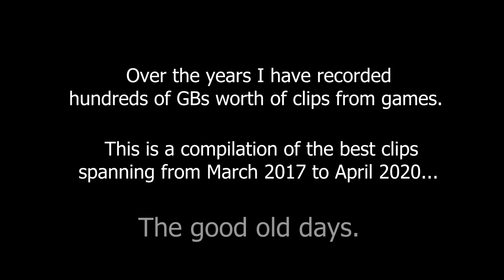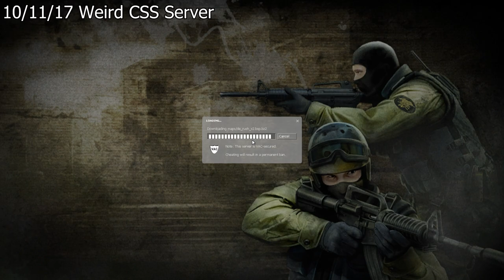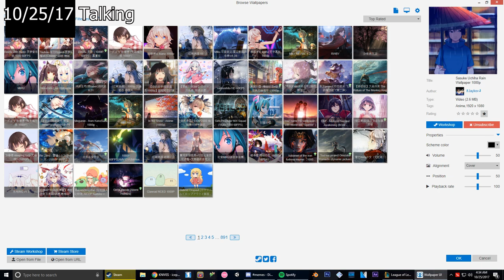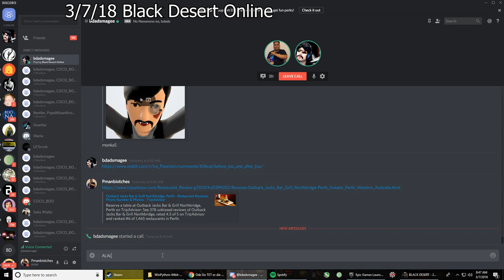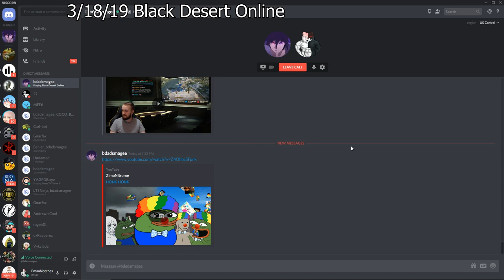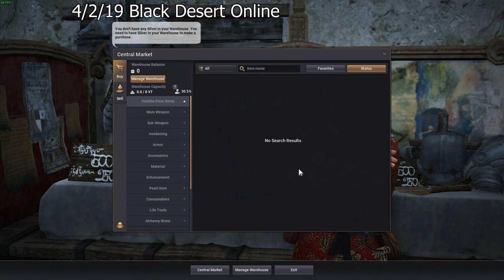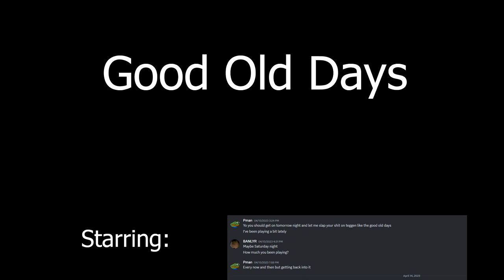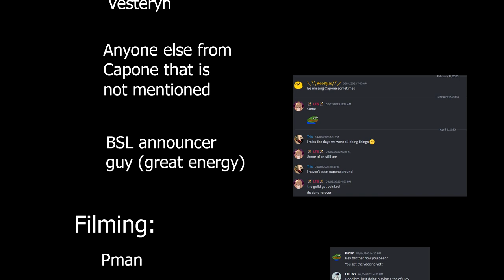Good Old Days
Good old days of gaming. Three years of clips compiled into almost 2 hours.
   Chapters:
0:00:00 Intro
0:00:20 Gmod Trolling (3/19/17)
0:01:55 PUBG (7/6/17)
0:03:26 PUBG (7/16/17)
0:05:41 PUBG (7/22/17) *Volume Warning*
0:05:51 PUBG (8/27/17)
0:06:15 Comedy Night (8/30/17)
0:08:29 Talking (8/30/17)
0:09:20 Comedy Night (8/30/17)
0:11:44 PUBG (9/4/17)
0:13:50 Rainbow Six (10/2/17)
0:14:38 Rainbow Six (10/3/17)
0:15:39 CS:GO (10/4/17)
0:17:16 CS:GO (10/9/17)
0:17:54 Weird CSS Server (10/11/17)
0:20:16 CSS Jailbreak with Russian kid? (10/11/17)
0:22:55 PUBG (10/23/17)
0:24:43 PUBG (10/24/17)
0:26:04 PUBG (10/25/17)
0:27:56 Talking (10/25/17)
0:29:25 PUBG (10/28/17)
0:31:16 Rainbow Six (10/30/17)
0:32:24 PUBG: Undead Glitch (11/5/17)
0:33:40 PUBG (11/7/17)
0:35:20 PUBG (11/8/17)
0:36:29 Black Desert Online (2/14/18)
0:38:21 Black Desert Online (2/23/18)
0:39:45 Black Desert Online (3/7/18)
0:40:46 BDO - Trolling Guild (3/7/18)
0:43:43 Black Desert Online (3/14/18)
0:44:38 Black Desert Online (3/20/18)
0:44:53 Black Desert Online (3/31/18)
0:46:59 BDO - Glitch (4/4/18)
0:50:39 Black Desert Online (8/27/18)
0:50:45 BDO - Learning to PvP (9/4/18)
0:51:03 Payday 2 (9/7/18)
0:51:21 BDO - Hitting Lvl 61 (9/8/18)
0:51:56 Black Desert Online (9/9/18)
0:52:30 BDO - Enhancing *Video gets cut* (10/1/18)
0:52:50 BDO - Guildmates Being Weird (10/5/18)
0:54:33 Escape From Tarkov (12/29/18)
0:56:43 Black Desert Online (1/5/19)
0:57:50 BDO - Shadow Arena (1/17/19)
0:58:57 BDO - Shadow Arena (1/20/19)
1:01:47 BDO - Dream Horse (1/20/19)
1:02:06 Apex Legends (2/22/19)
1:02:39 BDO - Double Boss Box Drop (3/6/19)
1:03:37 Black Desert Online (3/16/19)
1:05:10 Black Desert Online (3/18/19)
1:07:50 BDO - PvP Against Bdads (3/19/19)
1:11:56 Black Desert Online (3/20/19)
1:12:39 Black Desert Online (3/31/19)
1:16:41 Black Desert Online (4/2/19)
1:18:01 BDO - Warming up for BSL Tourny (4/2/19)
1:18:35 Black Spirit League (4/2/19)
1:22:45 BDO - Bdads wants to quit (4/7/19)
1:25:23 Black Desert Online (5/21/19)
1:26:13 BDO - First Territory War (5/25/19)
1:28:48 Black Desert Online (6/2/19)
1:30:07 BDO - PEN Roulette (7/3/19)
1:31:37 CS:GO (7/17/19)
1:32:23 CS:GO - Weird Kids (7/17/19)
1:33:40 Tekken 7 (10/5/19)
1:36:27 Tekken 7 (3/25/20)
1:40:23 Tekken 7 (4/1/20)
1:49:41 Credits